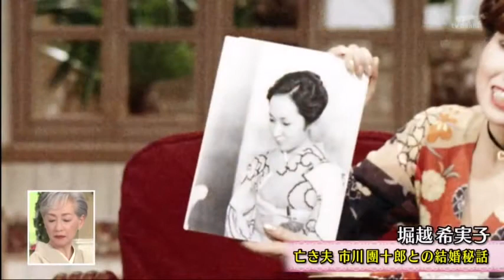徹子の部屋 梨園の妻 「富司純子 扇千景 堀越希実子 藤間紀子」